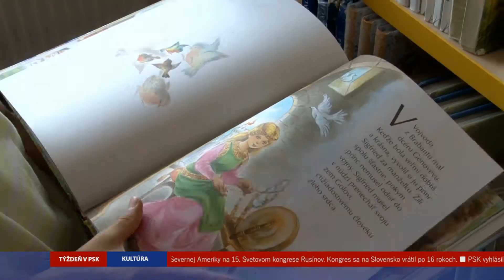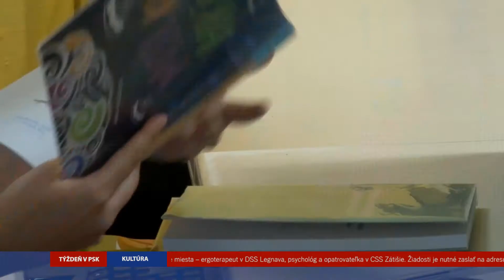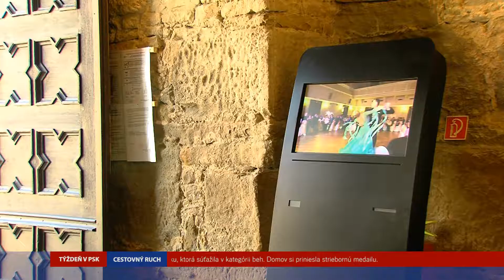Týždeň v PSK 2019 - 28. týždeň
OBSAH: 1. Nadácia PSK pre podporu rodiny pomáha; 2. Najlepšia regionálna knižnica je vo Vranove; 3. Zvýhodnené vstupné v múzeách a galériách PSK; 4. Pohľad na Levoču z veže